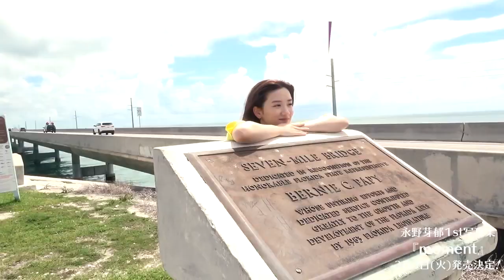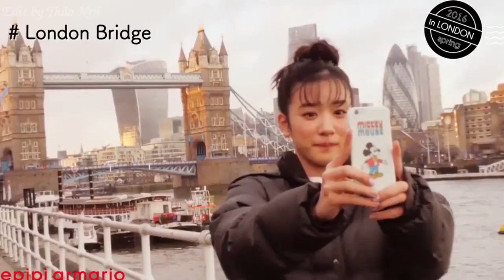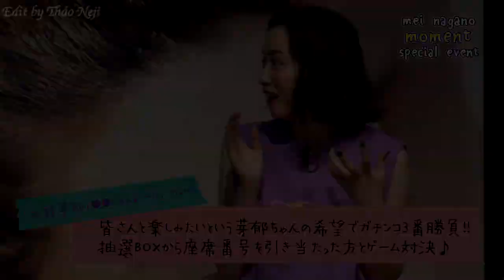Mei Nagano「FMV」Japanese Actress: Beautiful & Talent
+ Japanese Actress: Mei Nagano (永野 芽郁)
+ Edit by:「Thảo Neji」